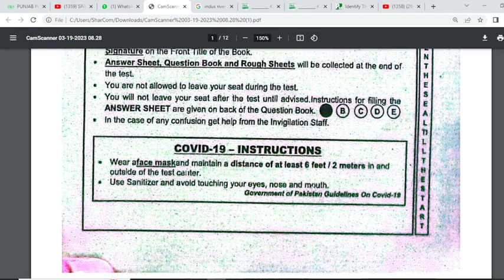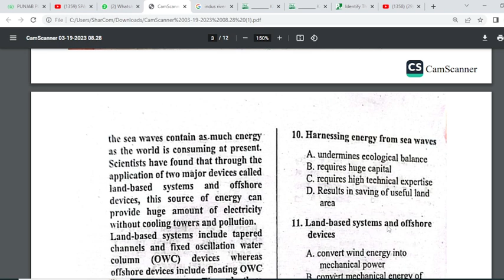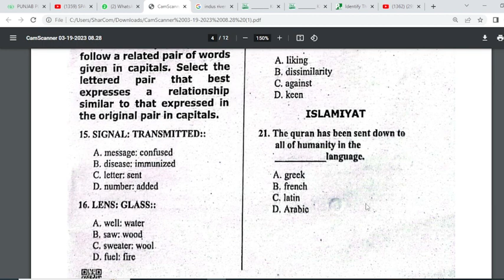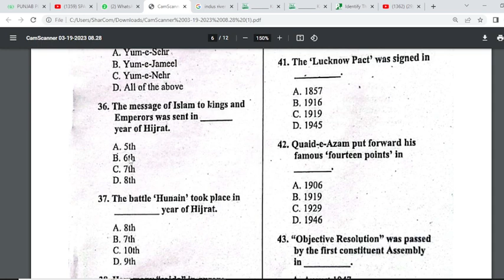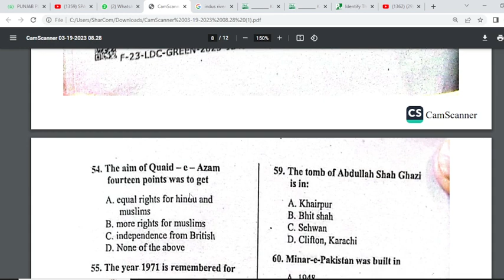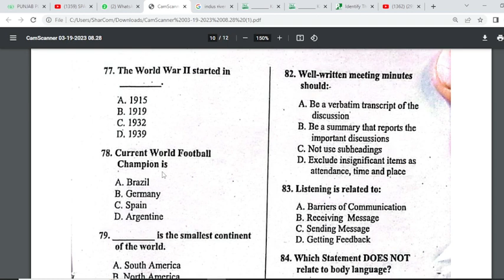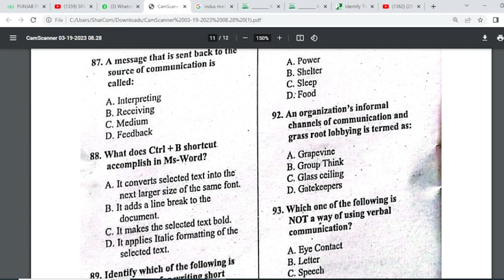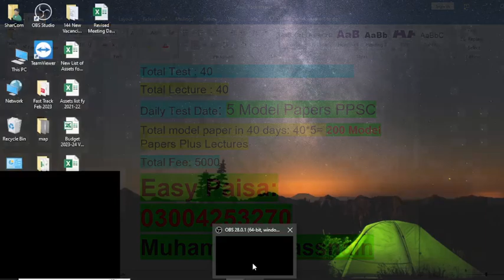Directorate General Immigration Passports, Screening & Skill Test I LDC & UDS complete Solved paper